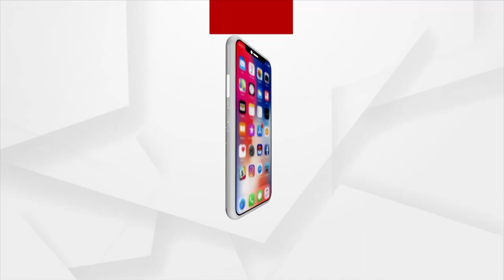ବର୍ଷାଦିନର ଦୁଃଖ ଘରୁ ଗୋଡ କାଢିଲେ ପାଣି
ବର୍ଷାଦିନର ଦୁଃଖ । ଘରୁ ଗୋଡ କାଢିଲେ ପାଣି । ପଦାକୁ ବାହାରିବାକୁ ହେଲେ ଏହି ପାଣି ପାର କରିବାକୁ ପଡେ । ଏହା କୌଣସି ନାଳ,କିମ୍ଵା ପୋଖରୀର ଦୃଶ୍ୟ ନୁହେଁ ,ଗାଁ ରାସ୍ତାରେ ଜମିଛି ପାଣି । ଏହା ହେଉଛି କେନ୍ଦୁଝର ଜିଲ୍ଲା ଆନନ୍ଦପୁର ବ୍ଳକ ଅନ୍ତର୍ଗତ ଧକୋଠା ଗାଁର ବଜରଙ୍ଗ ସାହି ରାସ୍ତାର ଅବସ୍ଥା ।